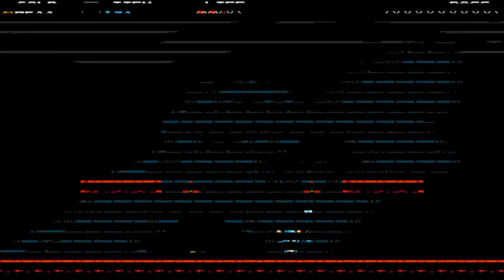Shovel Knight Stream 19 - GOING FAST REALLY SLOWLY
The Shovel Knight speedrun can be done really slowly if you reset abuse.